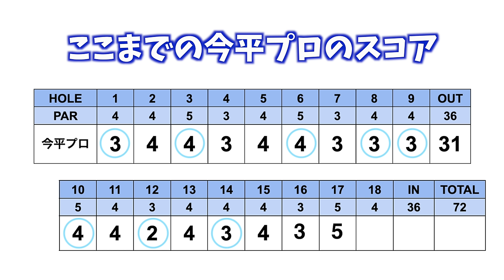ゆいちゃんがドライバーをさらに飛ばすには？カギはスピン量を減らす打ち方！【賞金王・今平周吾プロと夢の対決#9】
なんと！！今回のゲストは現役プロゴルファーで
2018年・2019年2年連続賞金王の今平周吾プロです！！
18ホール全ショットが見れる超貴重な動画となっております！！！